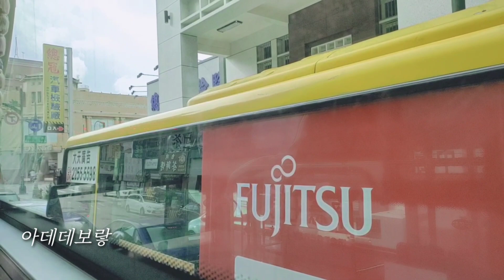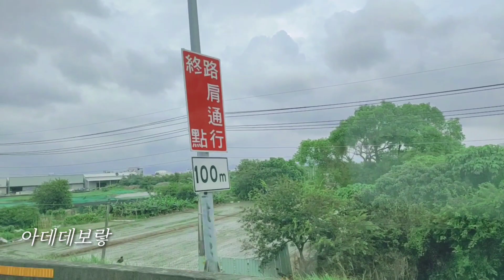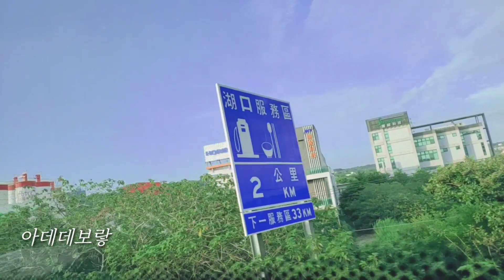Perjalanan pulang dari Taichung ke Taipei | Naik Bus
Assalamu'allaikum...
 안녕하세요 ... 친구들,잘 지내?
너의 하루가 행복으로 가득 차길.
Di video ku kali ini. Aku melakukan perjalanan pulang dari Taichung ke Taipei Naik Bus.

Annyeong... Yukk lihat video nya sampai selesai ya.

Terimakasih
감사합니다. 💜💜💜💜💜💜💜